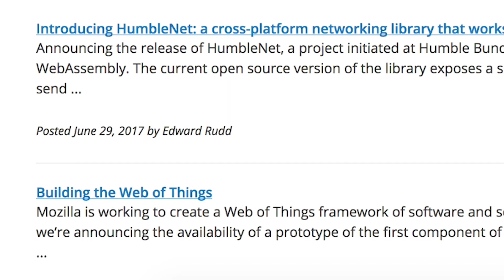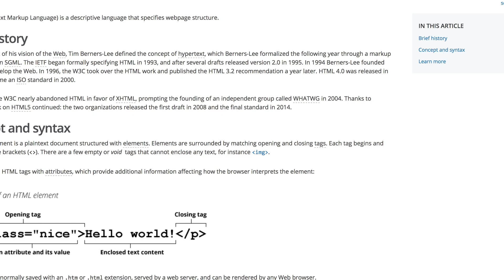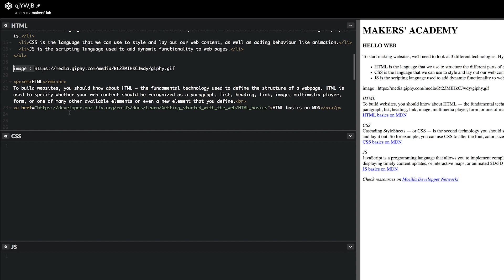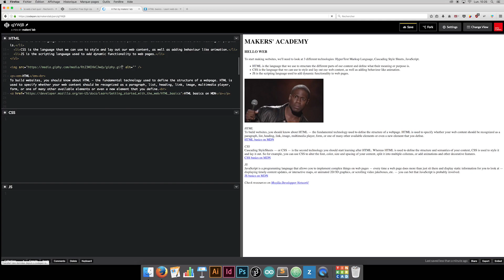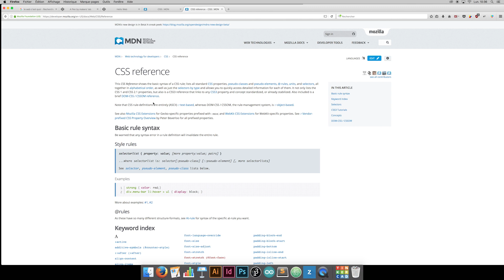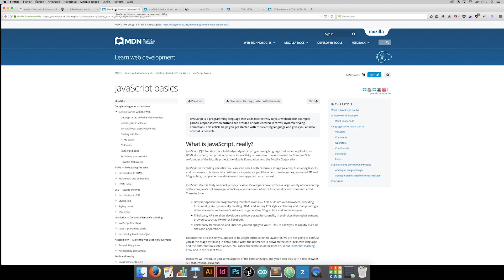intro to web coding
Learn how to code HTML, CSS & JS @makerslab_ & make what you think!